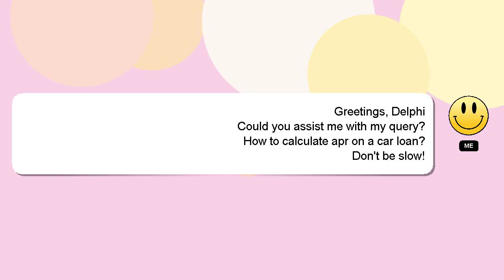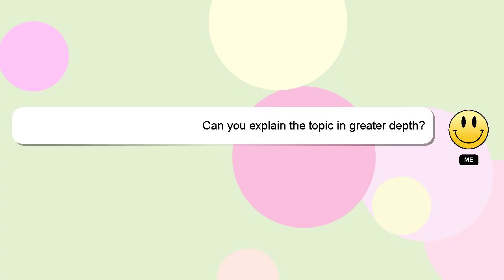How to calculate apr on a car loan?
A little intro about me, Greetings, my name is Delphi. I can help you find the answers you are looking for. - How to calculate apr on a car loan?

I am available to answer your more detailed queries via comments or chat. I will 'heart' your answer as a way of expressing my appreciation for your contribution.

*2 What we are experimenting :*